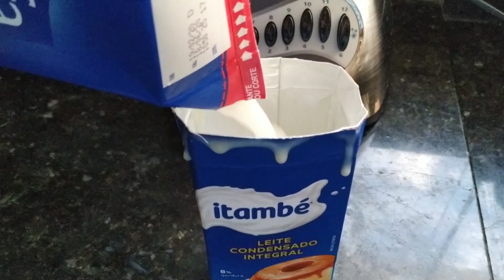PUDIM DE LEITE CONDENSADO EM 20 MINUTOS - passo a passo - Joyce Souza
PUDIM de LEITE CONDENSADO em 20 MINUTOS - Joyce Souza

Gravei um novo vídeo de como faço pudim de leite condensado em 20 minutos. Ensinei passo a passo e dei várias dicas!
Tentei falar a maioria das perguntas que estavam nos comentários do vídeo anterior!!
Se tiverem mais alguma dúvida pode me perguntar, responderei com maior prazer. Beijos
PUDIM DE LEITE CONDENSADO FÁCIL E RÁPIDO
                3 Ovos,
                1 lata de leite condensado
                1 lata de leite...(Usar a mesma lata do leite condensado para medir o leite)
Bater todos ingredientes no liquidificador por 1 min.
Para a Calda : 1 xícara de açúcar
                          1 xícara de água (temperatura ambiente)
Você pode cobrir a forma com papel alumínio para que o vapor do banho maria não entre na forma , assim o cozimento será mais rápido!!

Pudim de Leite Condensado Tradicional feito na Boca do Fogão com apenas 3 ingredientes batidos no liquidificador, fica delicioso e cremoso , esse pudim sem furinhos é um arraso. Essa receita é de um Pudim na boca do fogão pronto em 20 minutos.
Tenho certeza que você vai amar esse pudim de leite condensado simples e maravilhoso

PUDIM CREMOSO DE LIQUIDIFICADOR

PUDIM DE LEITE CONDENSADO LISINHO

🌷INSCREVA-SE NO CANAL CLICANDO NO LINK ABAIXO PARA NÃO PERDER MAIS NENHUM VÍDEO QUE EU ESTAREI POSTANDO POR AQUI, E JÁ ATIVE O SININHO DE NOTIFICAÇÕES PARA RECEBER E FICAR POR DENTRO DE TUDO (é Gratuito)

Olá!! Caso não me conheça eu sou Joyce Souza. Comecei no youtube em 2010 por hobby. No meu Canal posto minha rotina, receitas, dicas e além de viagens em família e amigos. Faço com amor e reponsabilidade e hoje se tornou minha profissão! Amo produzir conteúdo na internet , compartilhando conhecimento e experiência adquiridas como Esposa , Mãe , Dona de casa e principalmente como filha dEle! Amo fazer novos amigos e trocar experiências !!Sou Formada em Administração de Empresa e hoje aplico no meu próprio negócio  !
Aqui no canal vocês vão me ver, principalmente, junto com minha família, composta por mim, pelo meu marido José Antonio e meus filhos Enzo e Derek . Nossos dias são comuns, fazemos receitas fáceis para aprendermos juntos.
Meus dois Filhos , também possuem um Canal no Youtube  e compartilham idéias, diversão, experiências e muito mais.
Em resumo, o conteúdo aqui vai de uma vida real, com almoços e jantares, alegrias , diversão, viagens e muitos mais registros onde poderemos guardar com muito amor e o melhor ainda , dividir tudo com você!!